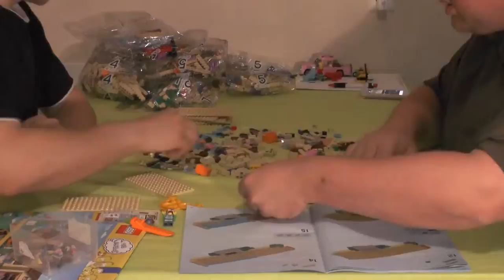Let's build together "LEGO Das Haus der Simpsons™" #09 (Zeitraffer-Special)